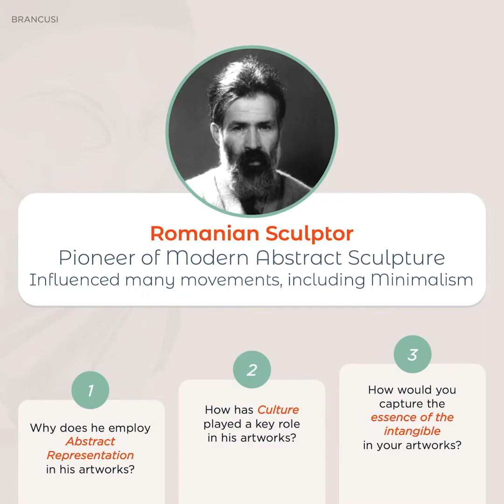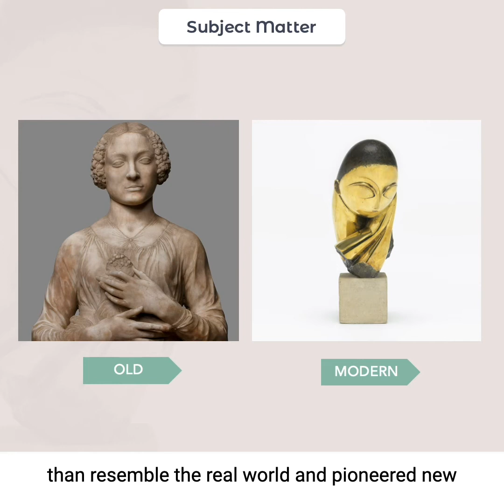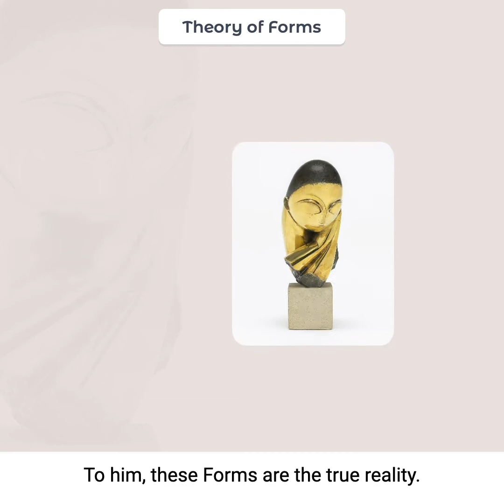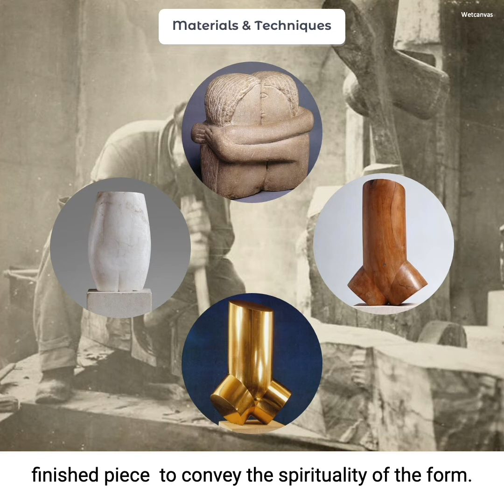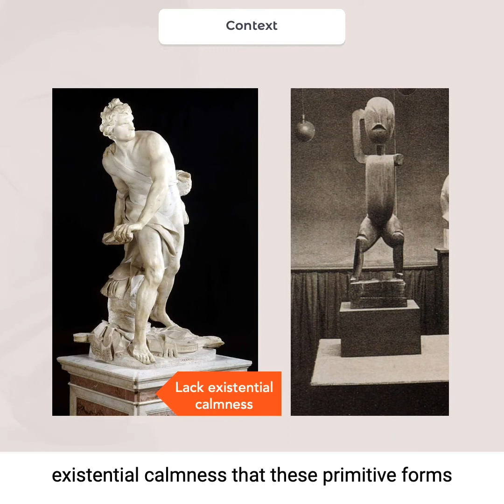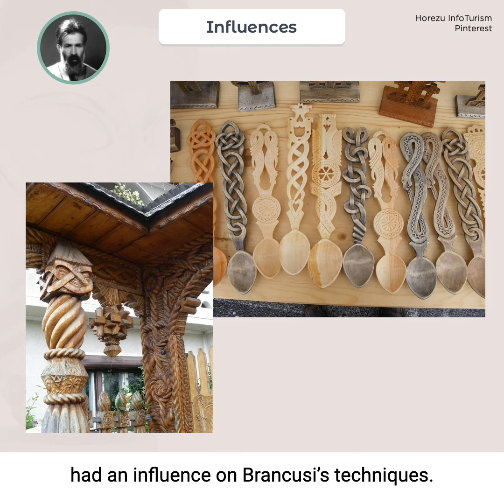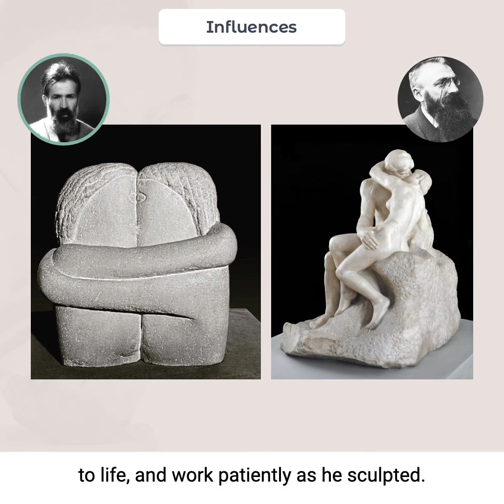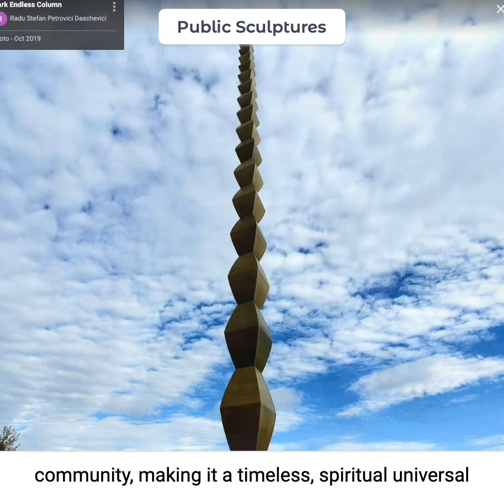Case Study 19: Constantin Brancusi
You can also view these videos on instagram @yiartsomuch